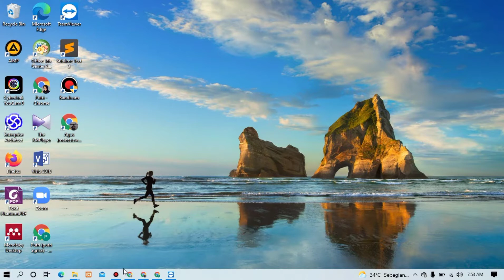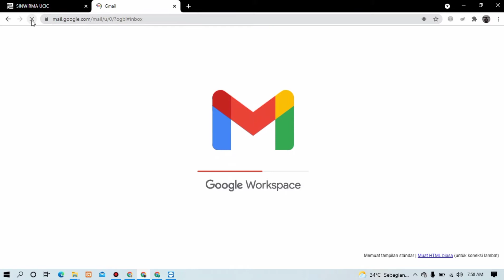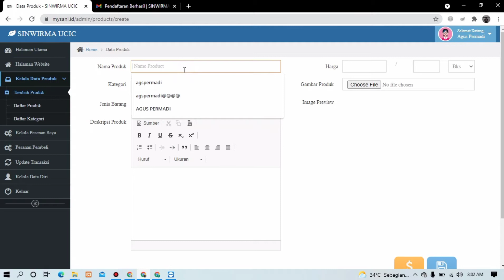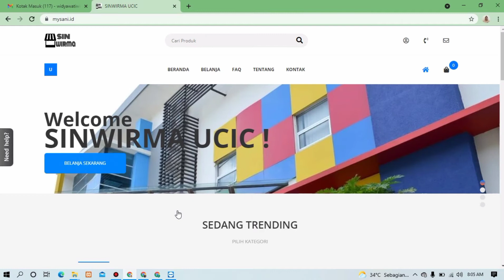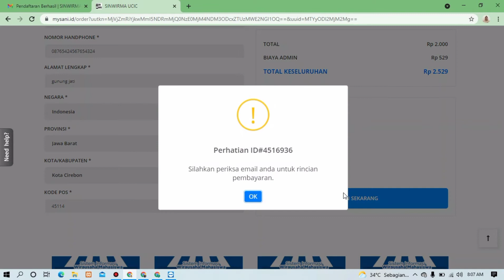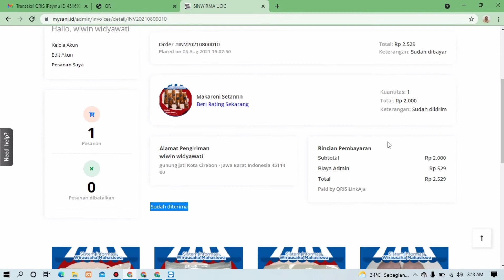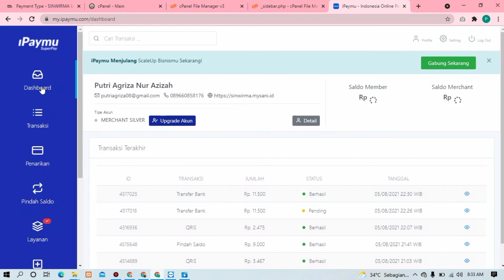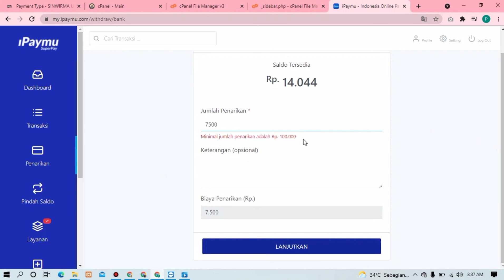DEMO APLIKASI "IMPLEMENTASI MODEL SCRUM PADA SISTEM INFORMASI SKEMA WIRAUSAHA KAMPUS MERDEKA"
Maaf Rekaman agak berisik !
Video Berikut merupakan penjelasan tentang aplikasi pengimplementasian skema merdeka belajar kampus merdeka (MBKM) untuk skema wirausaha yang ditekuni oleh mahasiswa.
Aplikasi dirancang oleh : Putri Agriza Nur Azizah - Mahasiswa Sistem Informasi Universitas Catur Insan Cendekia.
Sistem ini mendata para mahasiswa yang memiliki usaha dan coba dipasarkan lewat media internet dalam hal ini web commerce.
Model Scrum coba digunakan dalam pembuatan sistem ini.